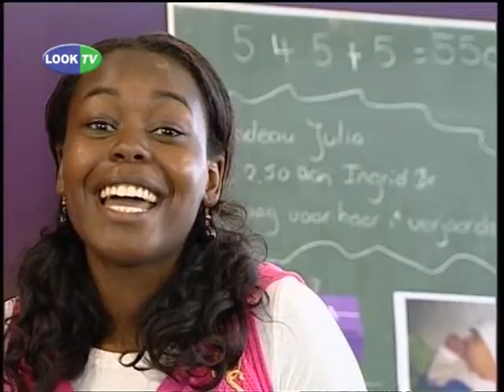De Peperklip in Schoolplein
Gwennely Watson is deze keer te gast bij basisschool De Peperklip. Via allerlei spelletjes, opdrachten en een echte quiz laten de kinderen aan haar zien hoe leuk hun school is.
Oorspronkelijke uitzending: woensdag 1 april 2009